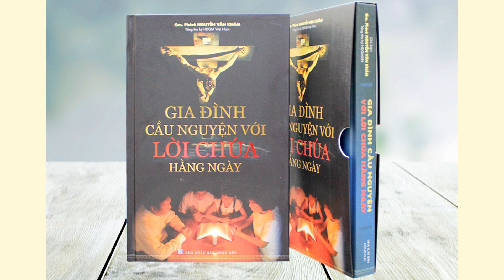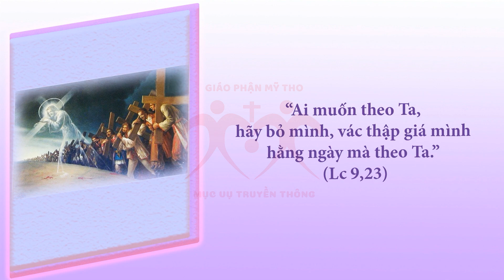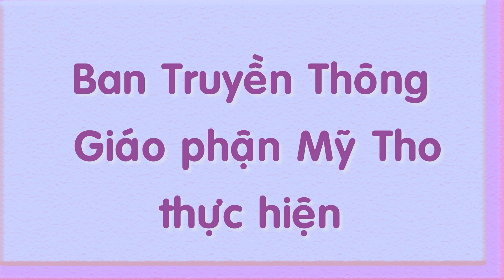Audio | Suy niệm Thứ Năm sau Lễ Tro C 2022 | "Gia Đình Cầu Nguyện với Lời Chúa hằng ngày"